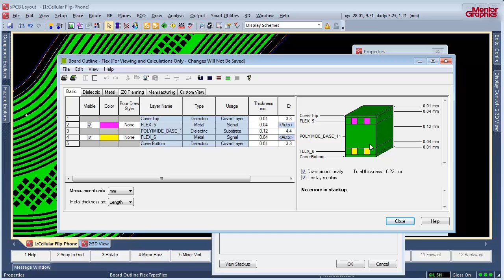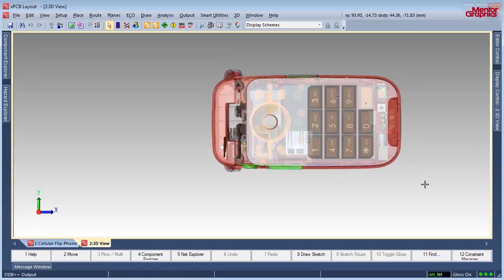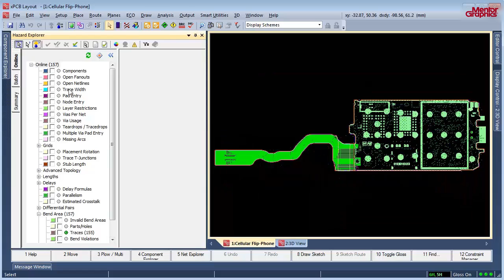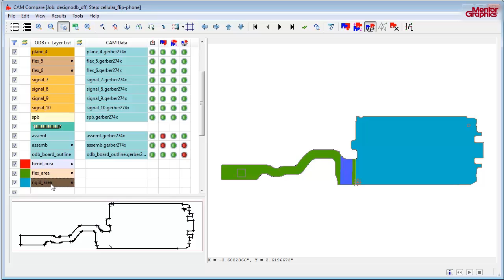3D Rigid-flex -- Mentor Graphics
Correct-by-construction design technology simplifies the creation process of rigid-flex circuits, allowing you to focus on optimized form factor and quality.